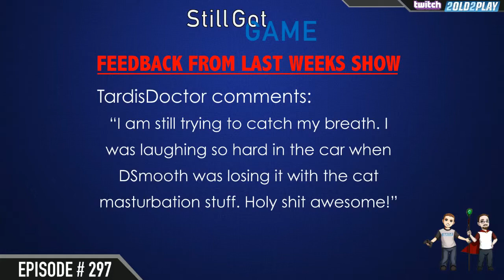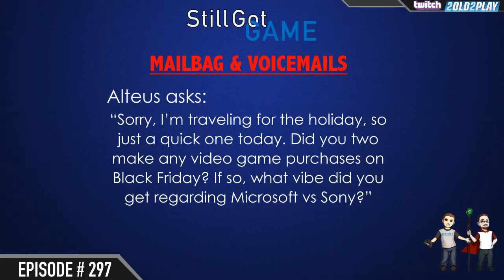Still Got Game Episode 297 - Patches, Patches, Patches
Proving that they can keep to the regular schedule they've been doing for years, DSmooth and Doodirock are back for their 3rd consecutive episode. The gurus of game cover the top gaming news stories of the week, the new releases, and a bunch of great viewer/listener feedback. They crushed it! You can always call the boys at and weigh in yourself, or tune in live Monday nights at 9:00 EDT